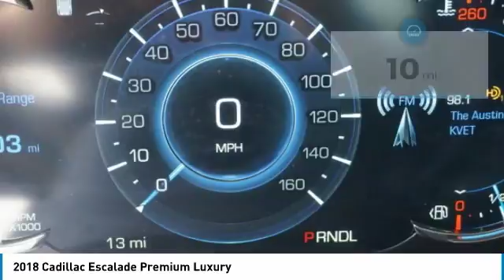2018 Cadillac Escalade C180479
2018 CADILLAC ESCALADE Austin, TX
Stock# C180479

Covert Cadillac
11750 Research Blvd Suite B

The 2018 Cadillac Escalade is original icon of arrival. Featuring five stacked crystals with available LED cornering lamps that project light into curves as you turn. Full LED light blade taillamps emit thin blades of light that give the Escalade an unmistakable signature at night, while 22-inch polished aluminum wheels save weight while gaining strength and second looks.. Inside, stunning craftsmanship meets stunning comfort, including heated and cooled front seats and heated rear seats, not to mention 12-way power adjustable front seats and 3-zone climate control. The Escalade can set up to 8 passengers. Got a big crew? Second- and third-row passengers enjoy the available rear seat entertainment system and 16-speaker sound system. Under the hood, the 420 hp 6.2L V8 offers engine technologies like continuous variable valve timing, direct injection and active fuel management to ensure power is harnessed efficiently, plus the all-new 10-speed automatic transmission delivers near instantaneous shifts for smooth acceleration and optimal power in any gear. Four-wheel drive, break assist and 8,300-pound trailering capacity make it easy for you to manage the road ahead. Featuring automatic parking assist, Apple CarPlay, a rear camera mirror and an innovative infotainment system, you can easily connect with the world around you. Remote start, wireless charging, a head-up display and available OnStar also make driving easier, more enjoyable and more connected. With fun comes responsibility, which is why the Escalade features many safety features, including surround vision, forward collision alert, lane keep assist, safety seat alert, lane change alert with side blind zone, forward and reverse automatic braking and adaptive cruise control to keep you safe no matter where you are. Let us earn your business! Serving Central Texas since 1909.